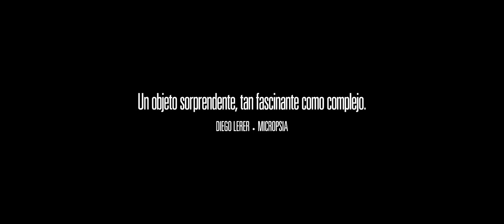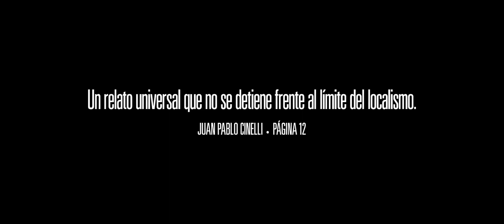Casa propia - Tráiler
/// Alejandro tiene 40 años, es profesor de secundario y vive con su madre. Su situación económica es difícil y la convivencia lo angustia. Está buscando mudarse solo, pero el diagnóstico de la enfermedad de su madre, lo obligará a replantear sus planes en un estado de constante desborde emocional.  La película de Rosendo Ruiz se estrenará el 2 de agosto.